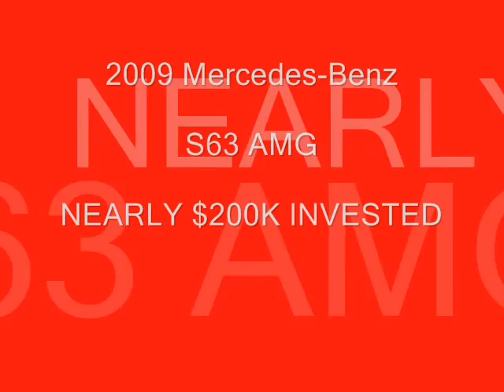2009 Mercedes-Benz S63 AMG 2.wmv